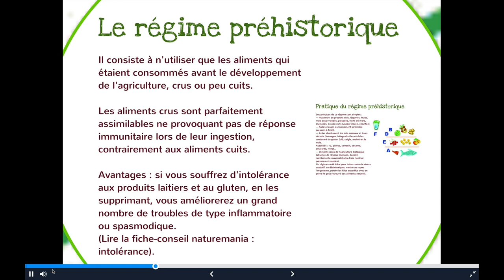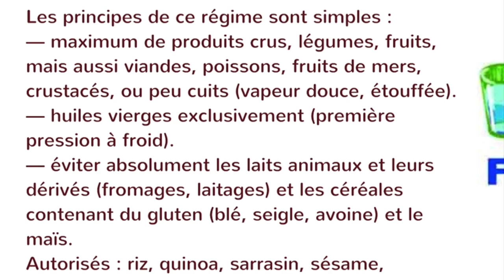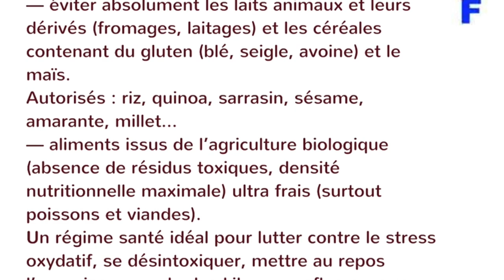Tuto Le régime ancestral anti-douleur par Guy Roulier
Dans ce tuto de la série Les 3 minutes santé naturelle consacré au régime préhistorique ou ancestral anti-inflammatoire et anti-douleurs , vous trouverez un court extrait d'une présentation de mes 2 formations personnelles à la santé naturelle, module alimentation naturelle.
Pour celles et ceux qui souffrent de douleurs d'origine inconnue ou liées au vieillissement normal ou accéléré, cette approche alimentaire peut s'avérer décisive, associée au dépistage et aux soins ostéopathiques et posturaux, aux plantes et compléments alimentaires correcteurs de terrain.
Vous pouvez télécharger mon mini-guide gratuit et visionner 2 vidéos originales sur les soins naturels du "mal de dos" et le fameux bilan ostéo-postural en vous inscrivant simplement et sans engagement sur ma mailing liste par un simple clic sur ce lien